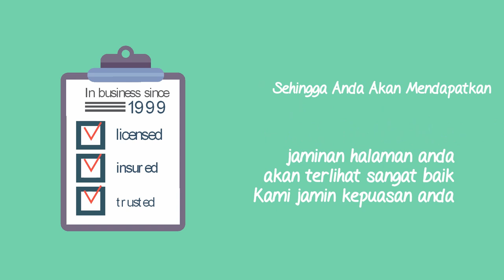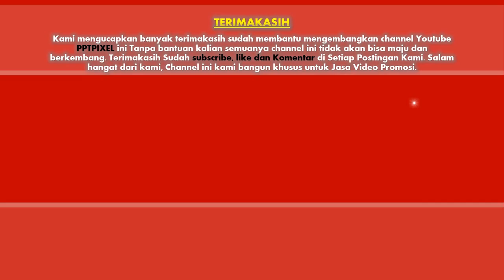Jasa Video Promosi, Video Iklan, Video Animasi, Video Pemasaran di Kenari, Senen, Jakarta Pusat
Jasa Video Promosi, Video Iklan, Video Animasi, Video Pemasaran di Kenari, Senen, Jakarta Pusat. Seiring dengan berkembangannya teknologi dan multimedia, metode pemasaran yang efektif dan efisien juga mengalami perubahan. Harus diakui bahwa pemasaran berbasis digital menjadi alternatif pilihan yang sangat efektif.